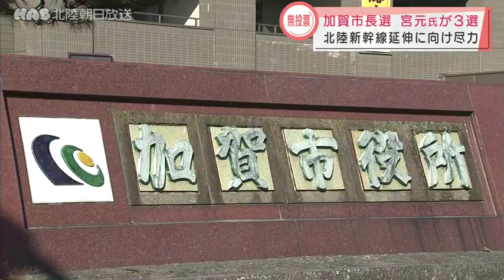加賀市長選挙 宮元氏が無投票で３選 2021.9.26放送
任期満了に伴う加賀市長選挙は２６日告示され、現職の宮元陸さんが無投票で３選を果たしました。宮元さんは６４歳。県議を経て２０１３年の加賀市長選挙で初当選しました。これまでに北陸新幹線の延伸に向けた準備などに取り組んできました。３期目は人口減少に歯止めを掛けることや新型コロナの感染拡大で打撃を受けた観光地の立て直しが課題となります。宮元市政３期目は来月３０日からスタートします。

月～金　18:15~

11:41~　／　20:54~